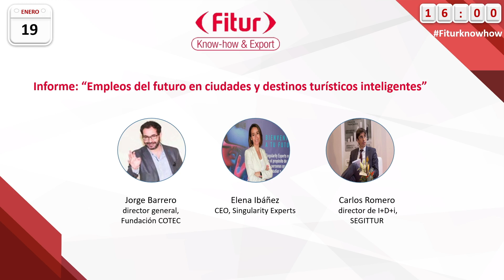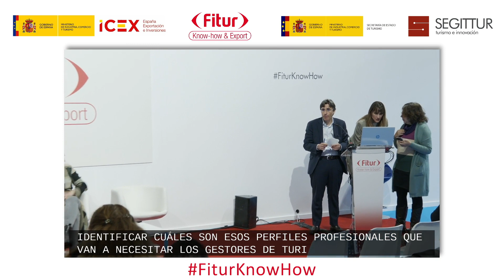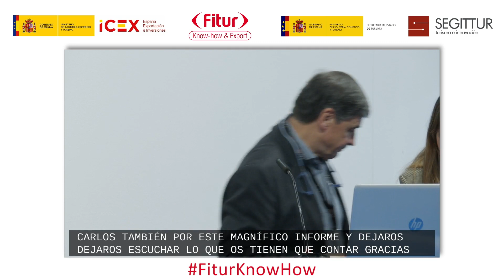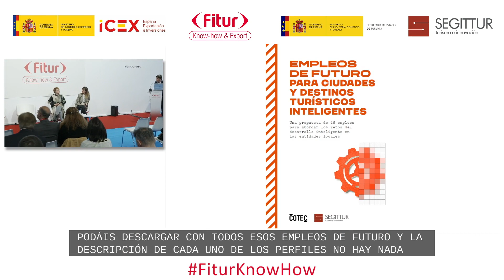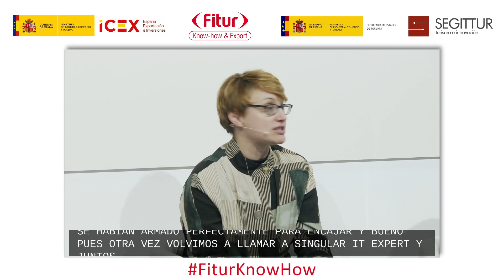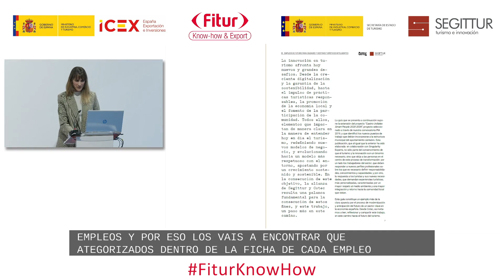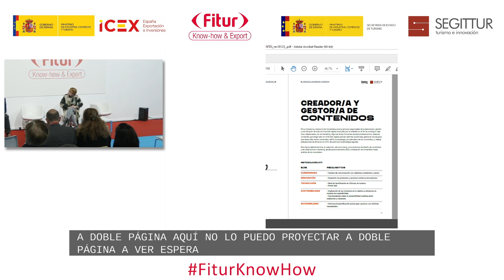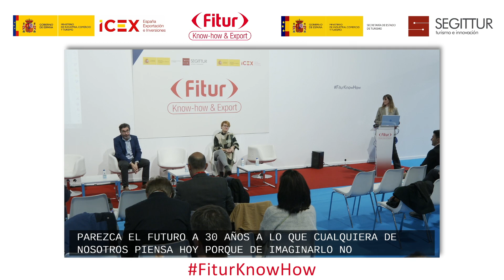Informe “Empleos del futuro en ciudades y destinos turísticos inteligentes”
Presentación del informe “Empleos del futuro en ciudades y destinos turísticos inteligentes”, con la participación de: Carlos Romero, Director de Innovación de SEGITTUR; Jorge Barrero, Director General de la Fundación Cotec, y Elena Ibáñez, CEO de Singularity Experts.